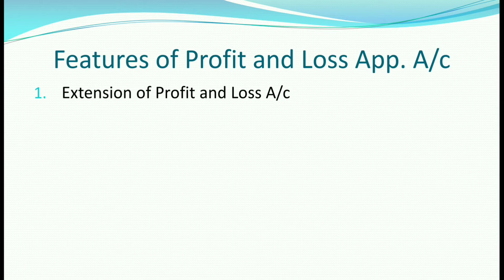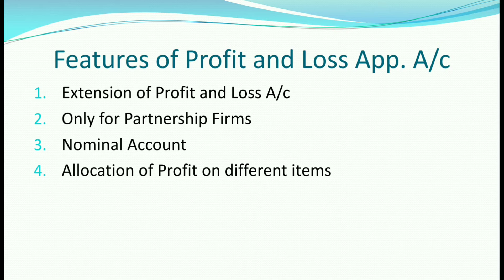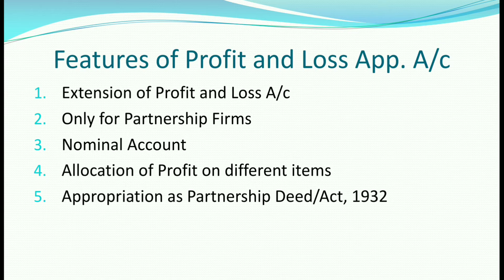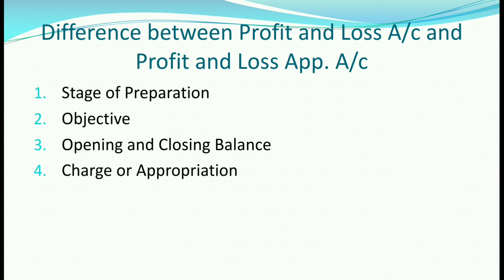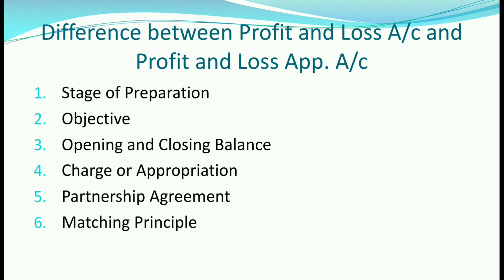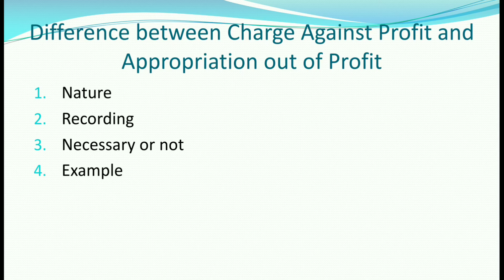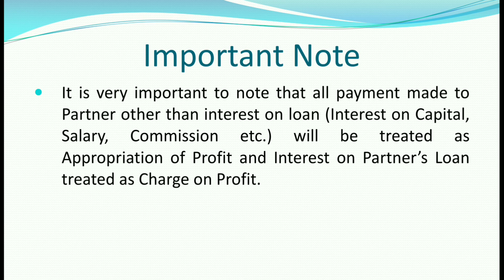Accounting for Partnership Firms- Fundamental – Part 5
Class 12th
Accounting for Partnership Firms- Fundamental
Features of Profit and Loss Appropriation Account
Difference between Profit and Loss A/c and Profit and Loss Appropriation A/c
Difference between Charge Against Profit and Appropriation out of Profit